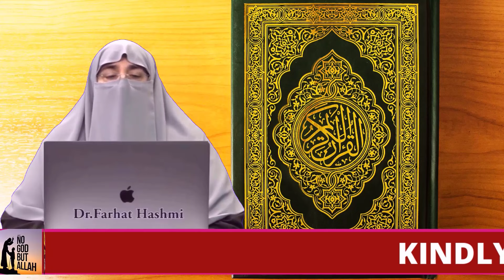Farz Namaz K Baad Parhne Wale Azkar | By Farhat Hashmi